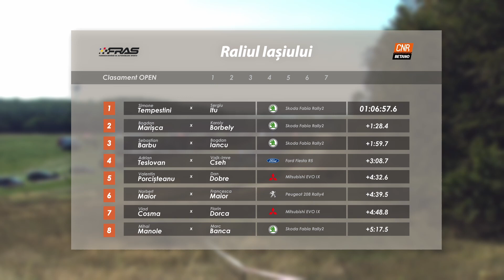CNR Betano - Raliul Iasului 2023 - Rezumat Ziua 2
Ziua secundă din Raliul Iașului a adus 2 treceri pe consacratul Dobrovăț, Simone Tempestini și Sergiu-Sebastian Itu reușind să se impună atât pe powerstage cât și în cadrul etapei a 6-a din Campionatul National de Raliuri Betano , într-un raliu în care toate probele au fost câștigate de echipaje Napoca Rally Academy, cei doi fiind urmați în clasamente de către Bogdan Marisca și Borbèly Kàroly respectiv de Sebastian Barbu și Bogdan Iancu, reveniți în echipaj .
Am avut o zi secundă încărcată de dueluri, răsturnări de situație dar și incidente, și pentru a vedea care au fost cele mai importante, vă invităm să urmăriți următorul material. Vizionare plăcută!